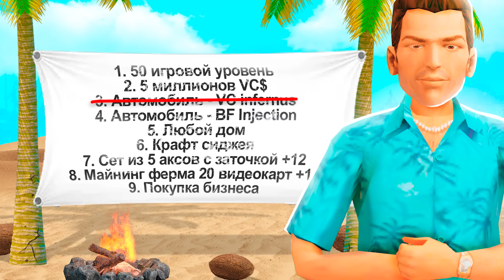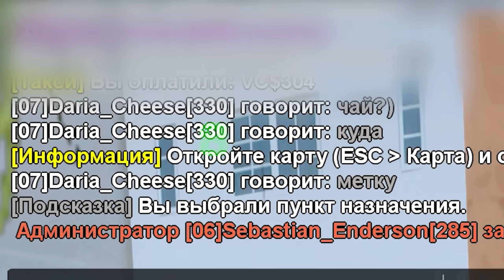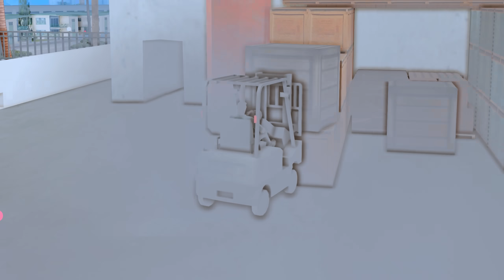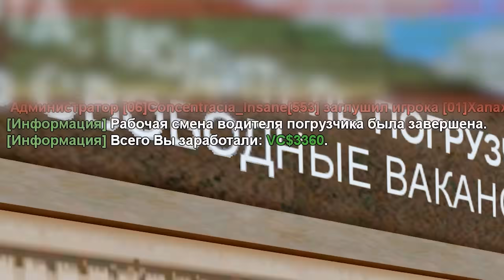🌴ПУТЬ БОМЖА В GTA VICE CITY НА АРИЗОНА РП #15 - ВКУСНАЯ ПИТСА😂!! НА ARIZONA RP GTA SAMP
🥇Сервер - 22 ( SEDONA )
🔰Ник при регистрации - Lmike_Guant (300к)

КВЕСТЫ В КОММЕНТАХ!

Я начинаю путь бомжа на аризона рп в вай сити , я поставил себе много целей на проекте arizona rp на моем 22 сервере sedona ! Цель сериала достичь поставленных целей на аризона мобайл онлайн, а именно я озвучил их в этой 15 серии на проекте вайсити аризона рп, на ней вы можете играть как с компьютера так и с телефона на вайсити аризона и arizona mobile android, заходите и играйте вместе со мной в гта самп ( gta samp ) мобайл на аризоне рп vice city путь бомжа arizona rp vice city , вай сити на аризона рп , вай сити аризона

аризона рп заработок